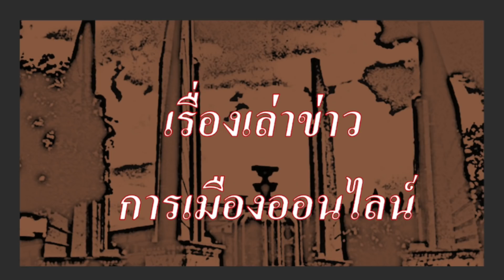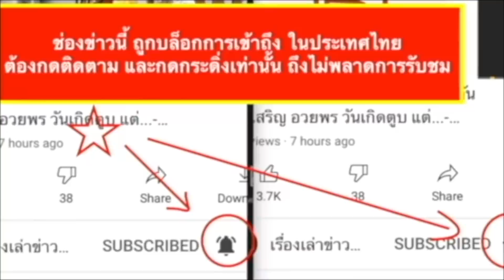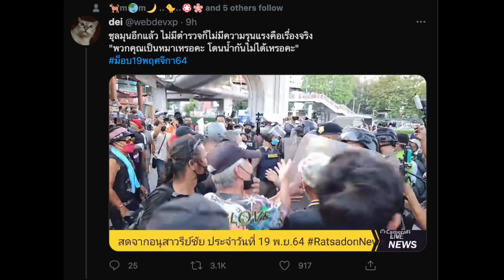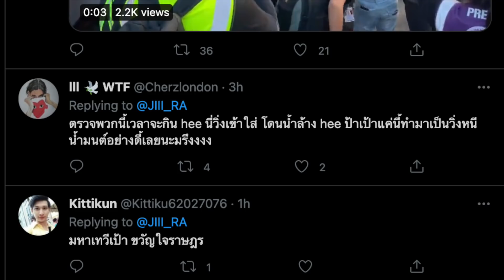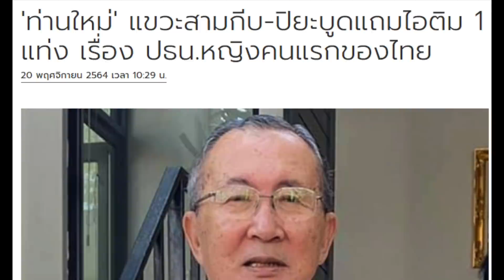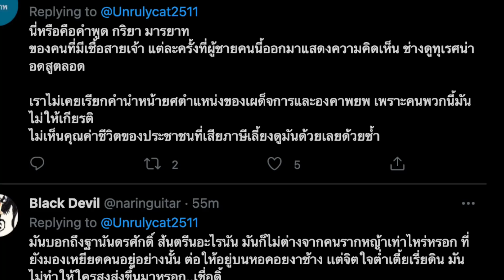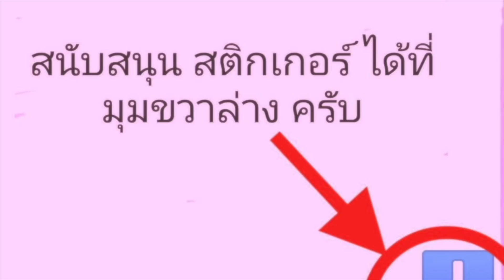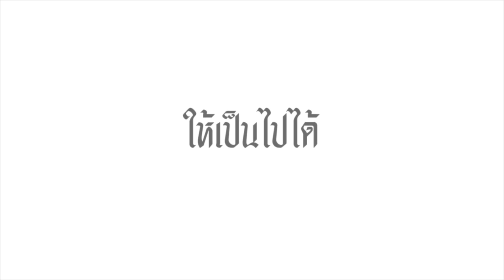คุยข่าวยามค่ำ 20-10 : เจอน้ำมนต์ ป้าเป้า ตำรวจวิ่งกันกระเจิง และ จุลเจิม โพสต์แซะป้าเป้า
- เกิดอะไรขึ้น เมื่อวานนี้ ที่อนุสาวรีย์ชัยสมรภูมิ
- ทำไม จนท. ตำรวจ วิ่งหนีป้าเป้า กันกระเจิด กระเจิง
- หรือว่า น้ำมนต์ ป้าเป้า ขลัง ทำเอา ผีในเครื่องแบบ วิ่งกันแทบไม่ทัน
- จุลเจิม งานนี้ ต้องมาโพสต์แซะป้าเป้า เลยหรือนี่.

1. ) คนไทยใน ต่างประเทศ สนับสนุน ที่นี่

2.) คนไทยใน ประเทศไทย สนับสนุน ที่นี่

1.เมื่อคลิกเข้า youtube แล้ว บรรทัดบนสุด ด้านขวาสุด ติดกับแว่นขยาย จะมีวงกลมเล็กๆ ข้างในวงกลมมีรูป ให้คลิกที่วงกลมนี้
2.คลิกที่ ตั้งค่า , ทั่วไป ,สถานที่ตั้ง แล้วคลิกเลือกประเทศ เช่น ประเทศอังกฤษ หรือประเทศอื่น ก็ได้ จบ

1.) การจัดทำ ข้อความและภาพวีดีโอ ทั้งหมดในเรื่องนี้ ได้รับการรับรองและคุ้มครอง เสรีภาพ และสิทธิในการดำเนินการ ซึ่งเป็นไปตามมาตรฐานชุมชนของยูทูป และ ขอยืนยันว่า การจัดทำ วีดีโอนี้ ถูกต้องตามกฎหมายของประเทศต้นทาง ซึ่งเป็นสถานที่ ที่ผู้จัดทำวีดีโอ (แอดมิน) ได้ upload video นี้ ทุกประการ

2) ใครต้องการฟัง ในสไตล์กระฉับ กระเฉง แอดมินแนะนำให้ปรับ ความเร็ว เป็น 1.25 นะครับ ขอบคุณมากครับ